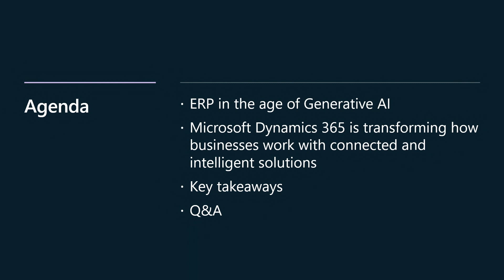ERP in the era of AI: A new face of business efficiency and agility | BRK211H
As we look to the future of ERP, AI will play a critical role in redefining how our teams work, how we reimagine traditional processes, and how we improve business performance to maintain a competitive edge. Join us to learn how you can use generative AI in your supply chain and finance systems today and discover how Copilot can help you unleash the power of ERP and transform the way you work.

𝗦𝗽𝗲𝗮𝗸𝗲𝗿𝘀:
 * Georg Glantschnig
 * Raghav Jandhyala
 * Francois van Splunder
 * Vignesh Balasubramanian
 * Andrea Ton
 * Anupam Sharma
 * April Olson
 * Ashley Desiongco
 * Ed Donahue
 * Lachlan Cash
 * Michele Ballinger
 * Russel Hercules

BRK211H | English (US) | Business Applications